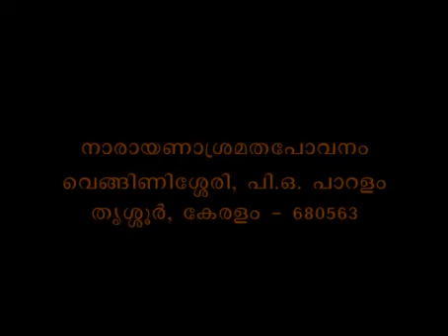Muktisudhakaram Part 236 Sreemad Bhaagavatam Swami Bhoomananda Tirtha